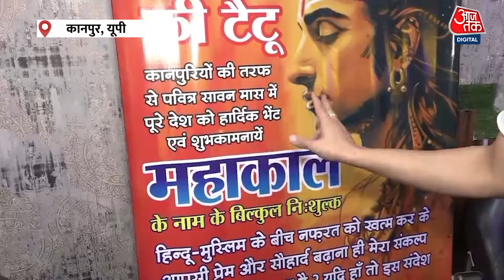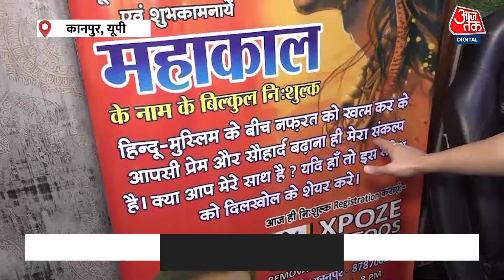Kanwar Yatra: हिंदू-मुस्लिम एकता का संदेश देने के लिए फराद जावेद ने निकाला Tattoo का ऑफर | Aaj Tak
सावन के महीने में हिंदू मुस्लिम एकता का संदेश देने के लिए फराद जावेद ने "महादेव" के नाम पर 51000 मुफ्त टैटू का ऑफर लॉन्च किया. महादेव का पोस्टर दिखाते हुए फराद जावेद हाथ पर टैटू बनवाते हुए और टैटू बनवाने आए लोगों से आजतक  ने की बातचीत.